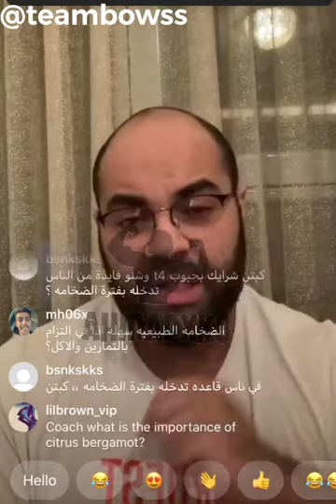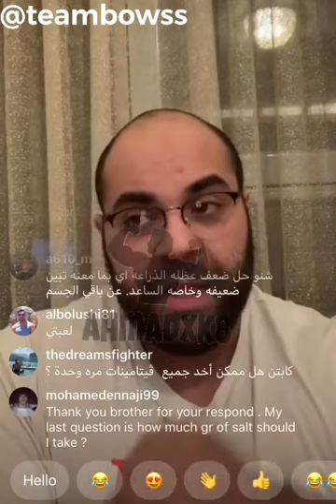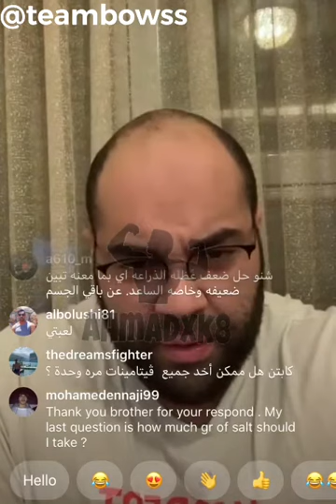لايڤ الكابتن عبدالرحمن الشيخ 26-7-2020